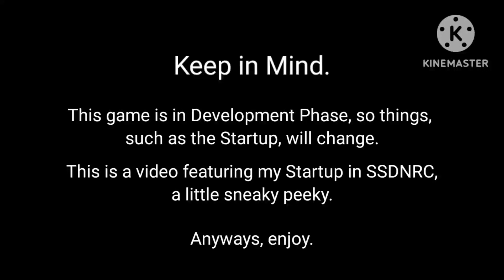SSDNRC: Reactor Startup Sneek Peak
sneaker peaker